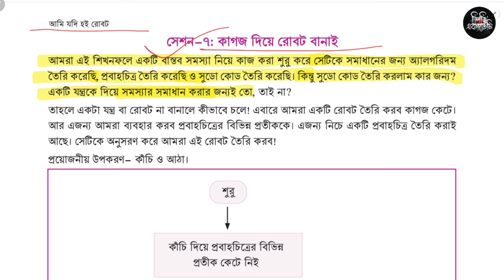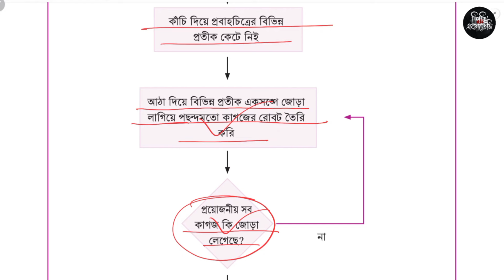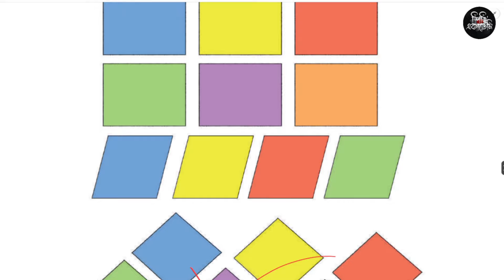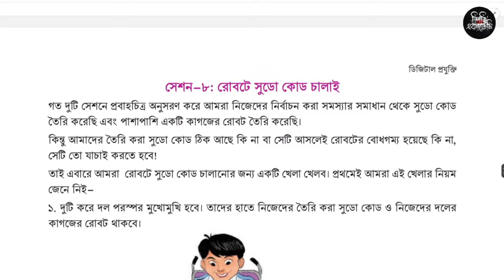৭ম শ্রেণি ডিজিটাল প্রযুক্তি ৫ম অধ্যায় ৭৯-৮১ পৃষ্ঠা | Class 7 Digital projukti chapter 5 page 79-81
৭ম শ্রেণি ডিজিটাল প্রযুক্তি ৫ম অধ্যায় ৭৯-৮১ পৃষ্ঠা | Class 7 Digital projukti chapter 5 page 79-81

৭ম শ্রেণির ডিজিটাল প্রযুক্তি শিখন অভিজ্ঞতা ৫ আমি যদি হই রোবট থেকে ৭৯ থেকে ৮১ পৃষ্ঠার সমাধান

Class seven Digital projukti page 80